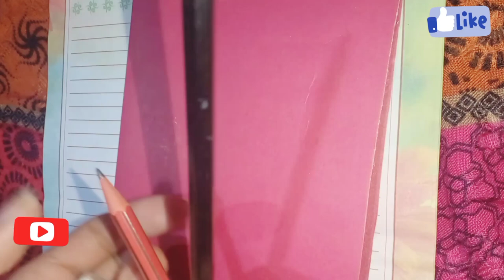card ideas for little kid's easy style| with painting idea EverythingbyMaryamAnsari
Hi i everyone
 I will share you easy style card idea for little kid's and useing some paint colour. Some chata paper and some pincel. I hope so everyone like this my video for kid's card..please